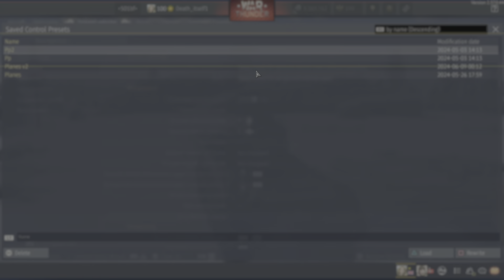13 kill game